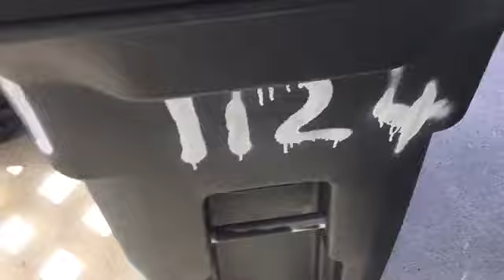Toter 64 gallon quick review